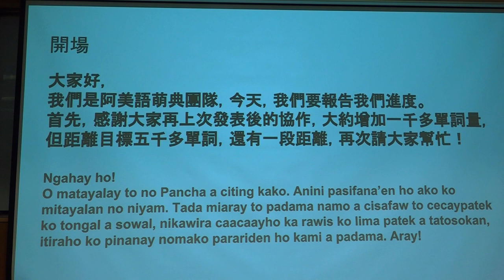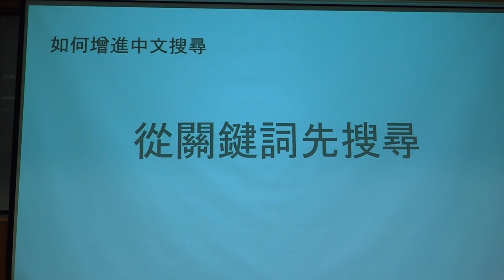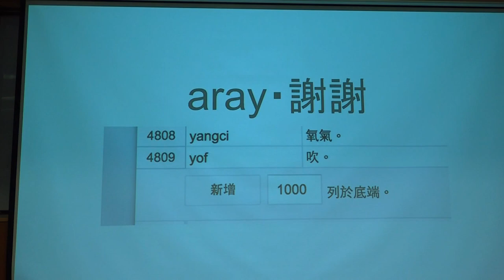g0v tw hackath24n — 提案 — 阿美語萌典 ／ weiting — 開放資料黑客松